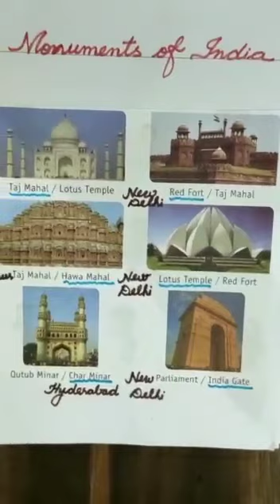Animals with their babies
Video from Varsha St. Arnold's school Vijaynagar